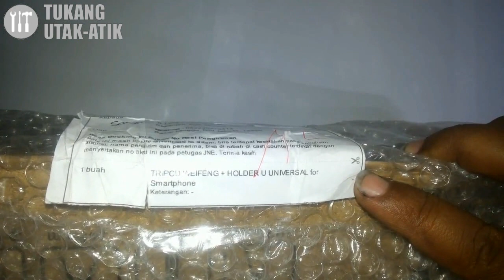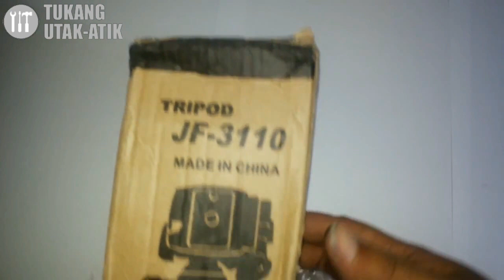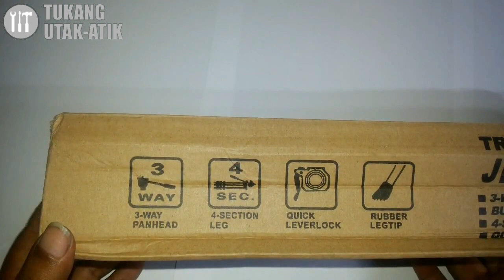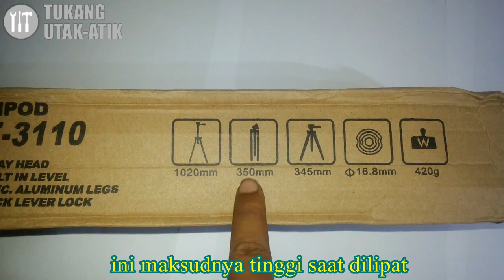Tripod 40 Ribuan, tapi koq...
Kali ini saya melakukan Unboxing Tripod Murah Meriah seharga 40 Ribuan
Bahannya sih Alumunium... tapi...
simak aja deh videonya...

Semoga Bermanfaat

Salam